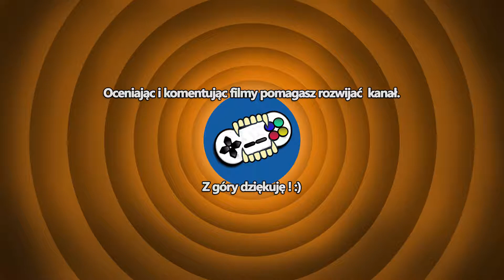F.E.A.R. #16 - Zbliżamy się(Let's Play PL)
Hybryda pierwszoosobowej strzelaniny i survival horroru, opracowana przez zespół Monolith Productions. Główny bohater należy do tytułowego First Encounter Assault Recon – specjalnego oddziału antyterrorystycznego, którego członkowie przechodzą konwencjonalne szkolenie oraz zdobywają zdolności o paranormalnym charakterze. Zadaniem, jakie musi wykonać, jest odbicie siedziby korporacji technologicznej Armacham z rąk nieznanych przestępców.